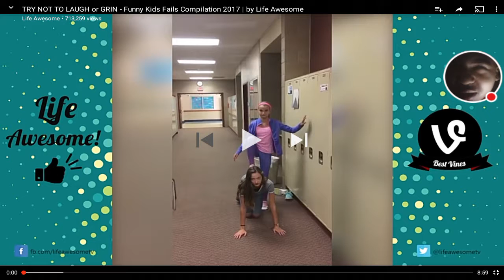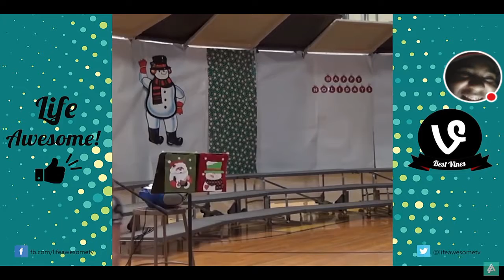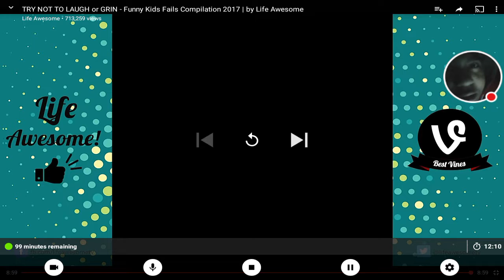Jack reacts to try not to laugh or grin